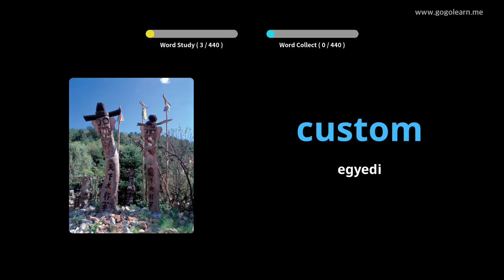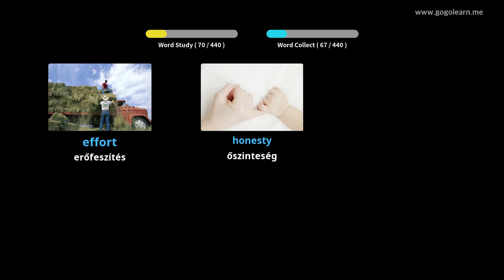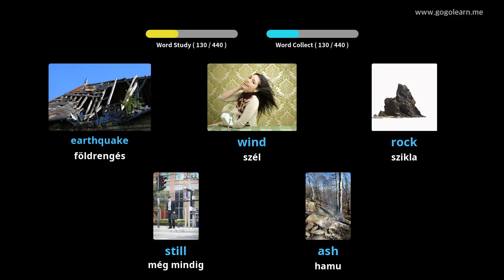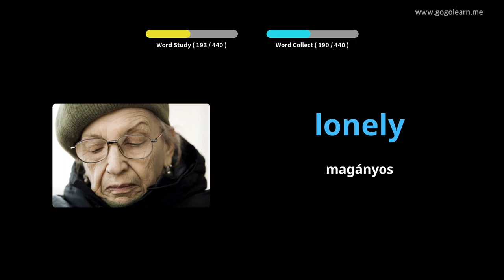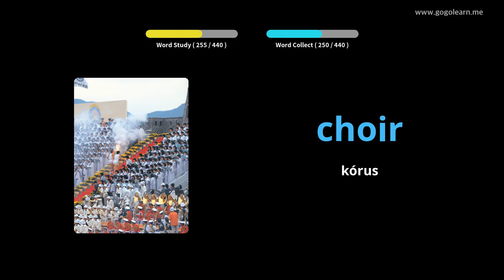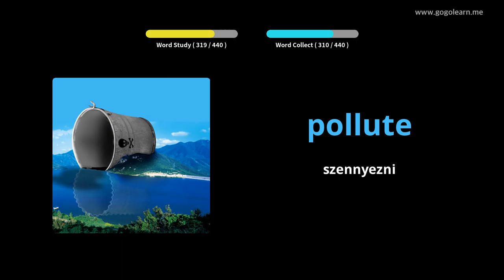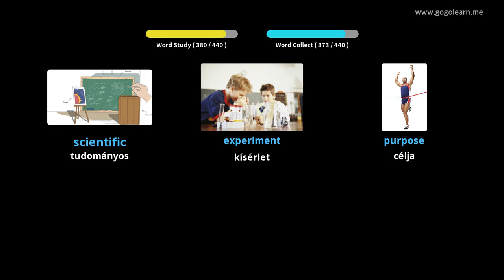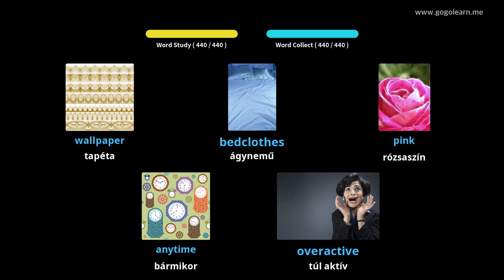Angol szókincs 2. középiskola |Golearn